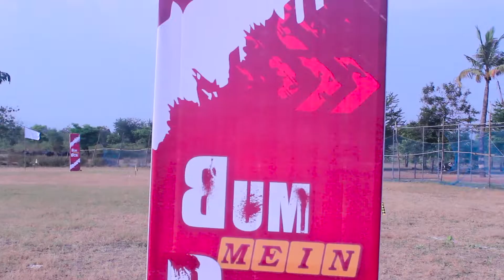Episode-1 Behind the Scenes (Making)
Agar Aapke Bhi B** Me hai Dum